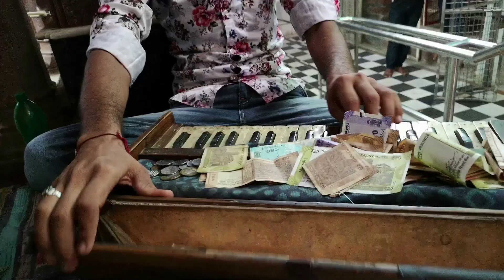64 JOGNI BHAJAN BY LOCAL SINGER AT OSIAN MATA MANDIR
sang by local folk singer at osian mandir.
The Sachchiya Mata Temple is a Hindu temple located in Osian, near Jodhpur city in the Indian state of Rajasthan. The mother Hindu goddess Sachiya is worshipped by many castes and communities living in Rajasthan, Gujarat, Madhya Pradesh and North India.This temple was built during the Gurjara pratihara period
nearest train station is johdpur and then take car or bus.